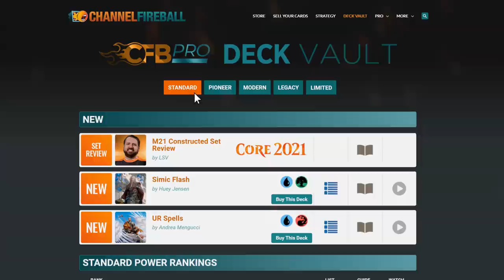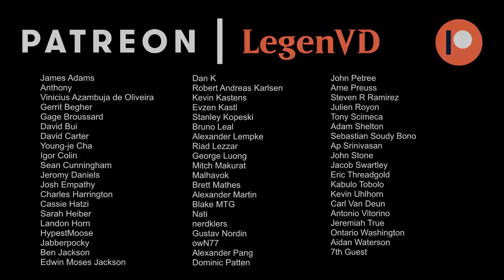MTG Arena - Amonkhet Remastered Premier Draft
Amonkhet Remastered Premier Draft on Magic: The Gathering Arena.

00:00 - Deck Tech
17:29 - Match 1
22:02 - Match 2
27:27 - Match 3
35:17 - Match 4
39:01 - Match 5
44:17 - Match 6
48:14 - Match 7
54:41 - Match 8